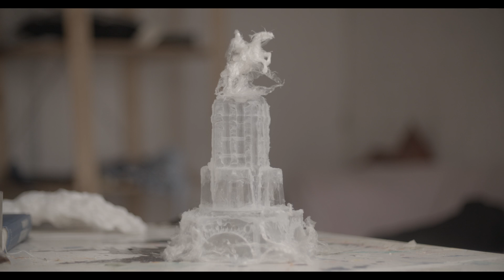Kunstliefde Belofte 9 Mathieu Klomp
Een portret van Mathieu Klomp, een van de 8 Belofte kunstenaars.
De Belofte is een project van Kunstliefde waarbij startende kunstenaars samen tot een tentoonstelling komen. Dit jaar is het thema "Toen". De tentoonstelling is te bezoeken op de Nobelstraat 12a in Utrecht van 24 mei t|m 22 juni.